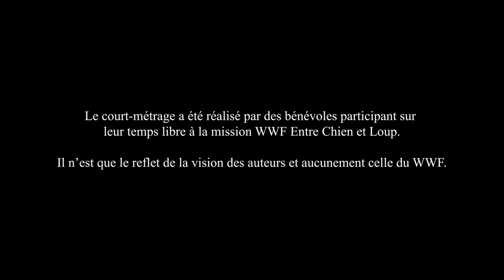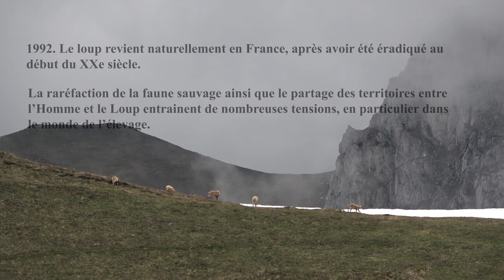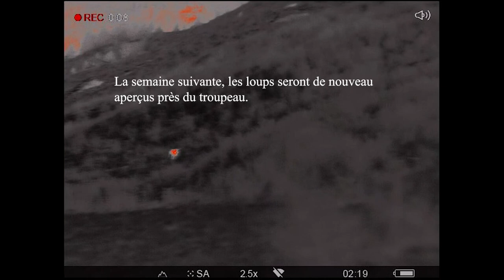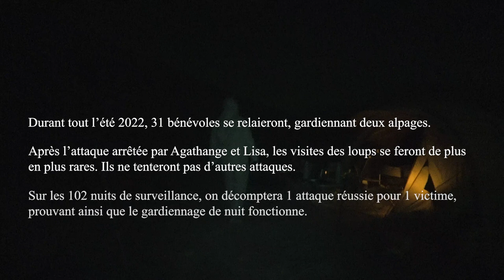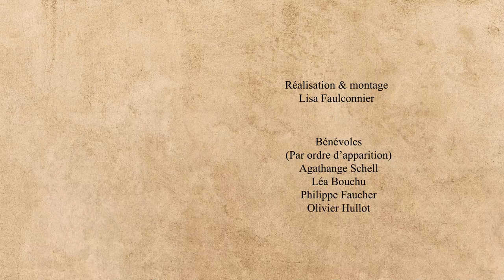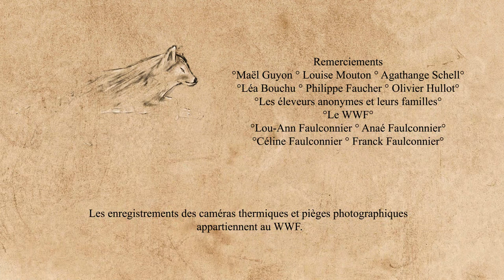ENTRE CHIEN ET LOUP - [documentaire]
"1992. Le Loup revient naturellement en France, après avoir été éradiqué au début du XXe siècle. La raréfaction de la faune sauvage, ainsi que le partage des territoires entre l'Homme et le Loup entraînent de nombreuses tensions, en particulier dans le monde de l'élevage. Pour encourager, la cohabitation, le WWF lance en 2021 le programme Entre Chien et Loup, centré dans un 1er temps sur une sensibilisation des usagers de la montagne à ces problématiques. En 2022, pour la 1ère fois, des bénévoles par groupe de 2 assureront une surveillance nocturne des troupeaux."

Entre Chien et Loup est donc avant tout le témoignage de 4 bénévoles, qui ont croisé le temps d'une semaine le chemin des loups. C'est le genre de rencontre qui ne laisse personne indifférent...
Je tiens à remercier personnellement Olivier, Léa, Philippe, Agathange, les éleveurs, les loups, Lou-Ann (autrice des dessins), Maël et Louise.
Le film a été réalisé de façon indépendante et ne reflète en aucun cas la vision du WWF.